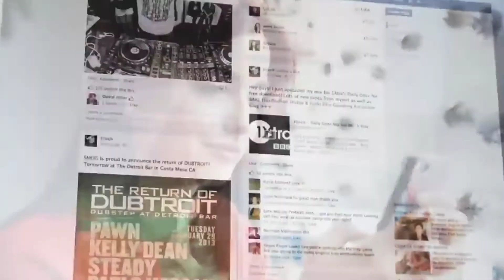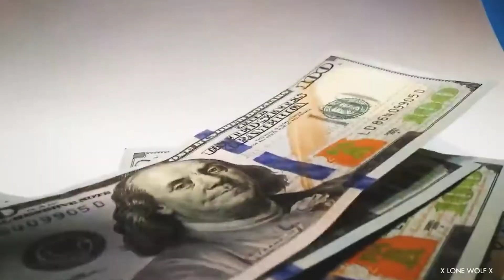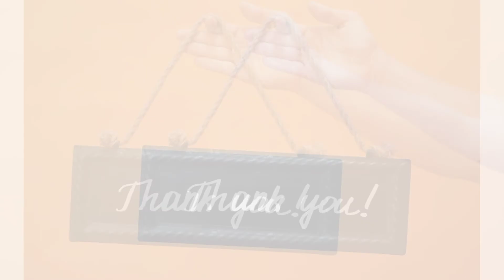VERY HARD AND POWERFULL MOTIVATION VIDEO IN HINDI ।BY -AS MOTIVATION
GAUTAM BUDDHA STORY ॥ ASMOTIVATION।
diaexpress
motivational story
motivational kahani
motivational short video
impressional kahani
impressional short video
motivational kahani in Hindi
impressional kahani in Hindi
inspirational short video
inspirational story
motivational inspirational sssgau
motivational lines
motivational story
motivational Guru
motivational kahaniyan
Gautam Buddh से सिख
business case study
business case study video
business case study motivational speaker
motivational speaker
Gautam Buddh ki Anmol Vachan
Gautam Buddh
Gautam Buddh quotes
Gautam Buddh Dharm
Gautam Buddh
business kaisa study
business case study
Google case study
YouTube case study
Youtube aur Google ke study
Google map case study
Larry Page
kaise Lahari page ne ek company banaa Li
kaise Lahari penne Google Jaisi company banaa Di
10 lakh karj hone ke bavjud bhi Google Jaisi company banaa Di
Google company ka phool kaise study video
Google Jaisi company ka phool kaise study video
motivational and Hindi kahaniyan
motivational and Hindi kahaniyan videos
Bhagwan Buddh se sikhen bahut अच्छी-अच्छी Gyan
इस वीडियो के बाद आपका मन शांत हो जाएगा
कर्म का फल भोगना पड़ता है
मन हलचल रहता है तो क्या करें
दिमाग में गंदे विचार आते हैं तो क्या करें
दिमाग को गंदे विचार से छुटकारा कैसे पाएं
दिमाग के गंदे विचारों से छुटकारा कैसे दिलाएं
दिमाग में गंदे विचार आते हैं तो क्या करना पड़ सकता है
इस वीडियो के बाद आपका सोच ही बदल जाएगा
इस वीडियो के बाद आपका लाइफ ही बदल जाएगा
इस वीडियो के बाद आपके जीवन में बहुत परिवर्तन आएगा
मन विचलित रहता है तो एक वीडियो देखें
आपकी जिंदगी बदल देने वाली वीडियो
आपकी जिंदगी बदल देने वाली वीडियो नहीं विश्वास है तो एक बार देखें
आपकी जिंदगी बदल देने वाली मोटिवेशनल लाइन भगवान बुद्ध की वीडियो
भगवान बुद्ध के उच्च विचार
भगवान बुद्ध की मेडिटेशन उच्च विचार एवं कहानियां
ध्यान नहीं आ रहा है तो क्या करें
धन घर में नहीं रहता है
रावण के 10 अधूरे सपने
रावण के दास अधूरे सपने जो कभी पूरा ना हो सका
रावण के 10 अधूरे इच्छा
रावण के साथ अधूरे सपने कौन-कौन थे
रावण के साथ अधूरे सपने
रावण की उम्र कितना था
रावण का भाई कितने थे
राम और रावण में बुद्धिमान ज्यादा कौन था
आत्मा क्या है
अंतरात्मा क्या है
अंतरात्मा की आवाज क्या होती है
hard and powerful motivation
motivational video in Hindi
motivation
बुरे बनो तभी सफल बनोगे
powerfull motivational video in Hindi ।by AS MOTIVATION